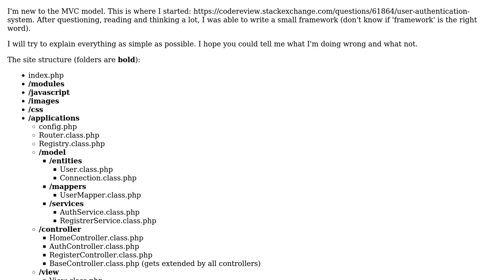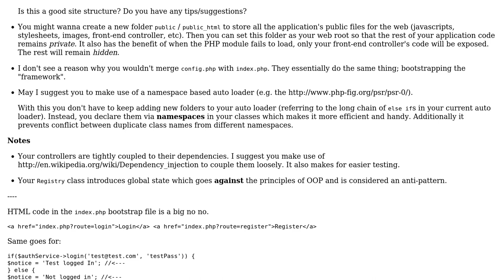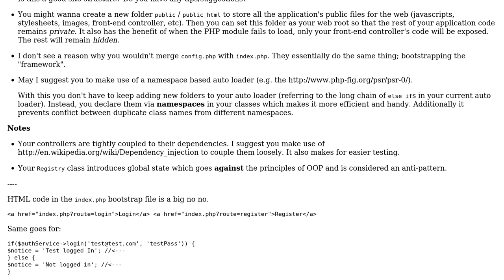Code Review: Structuring a user authentication system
With thanks & praise to God, and with thanks to the many people who have made this project possible! | Content (except music & images) licensed under CC BY-SA | Music | Images & others | With thanks to user Kid Diamond user JasonK and the Stack Exchange Network Trademarks are property of their respective owners. You are responsible for your own actions.